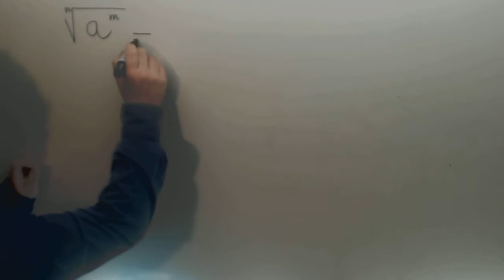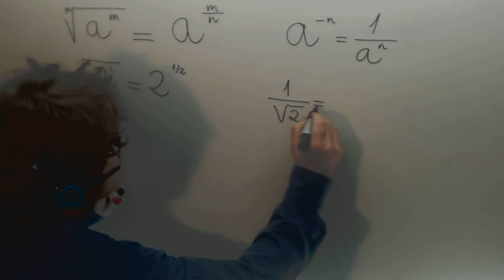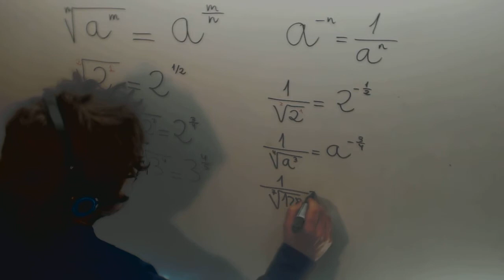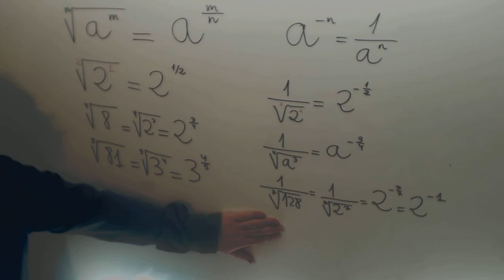Convertir radicales a potencias Matematicas 3º ESO Academia Usero Estepona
Convertir radicales a potencias Matematicas 3º ESO